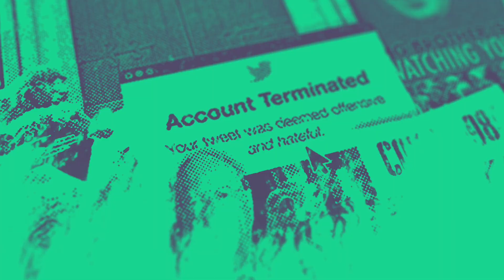Guns, Porn and Stem Cells: The CofE's Ethical Investment Policy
Revs with a difference Tom Pelham and Jamie Franklin are back bringing up all the big stories. Today, talking about "faith leaders", including Rowan Williams, backing Sadiq Khan's ULEZ tax raid on car owners, the Church of England's questionable ethical policy around financial investment, particularly concerning the areas of pornography, guns and stem-cell research, and a reverend is debanked: could we be next?
That and much much more as ever in this week's Irreverend: Faith and Current Affairs!
Please Support!
Links:
Rowan Williams Back ULEZ: